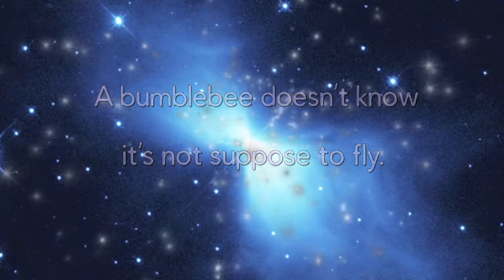Rocket Dogs No Limits Trailer